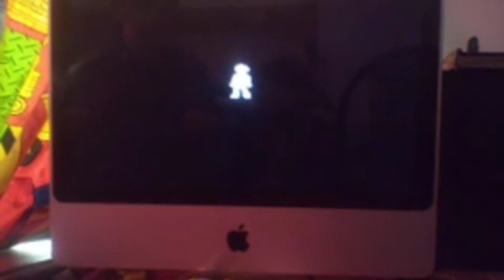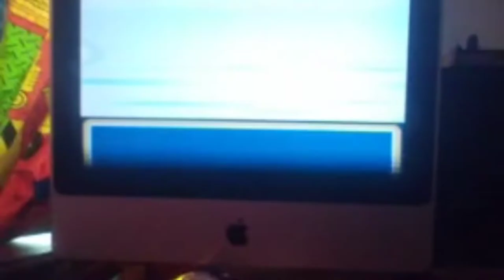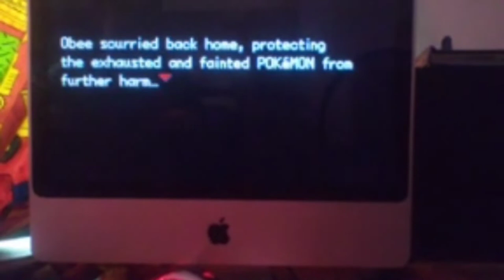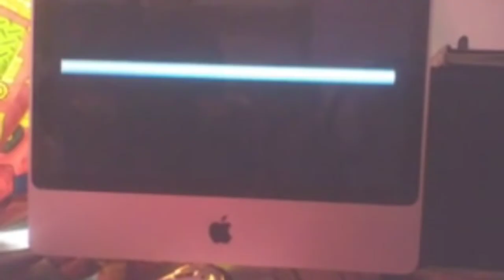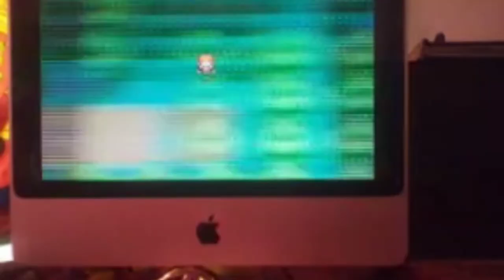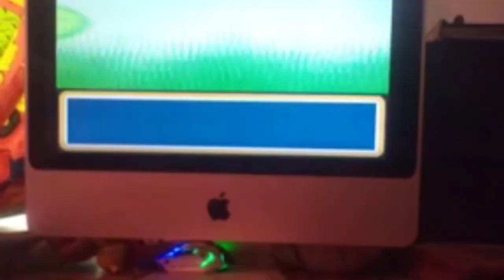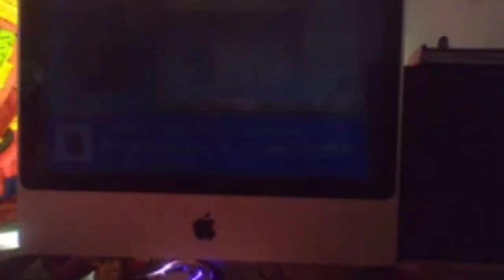Pokemon leaf green let's play part 1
Pokemon leaf green part 1